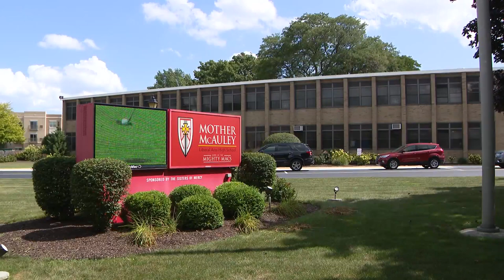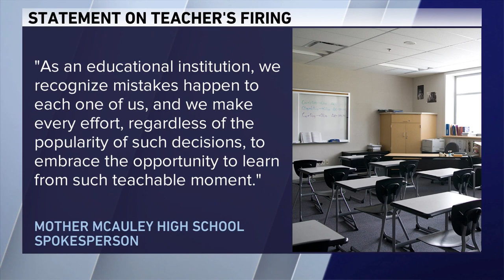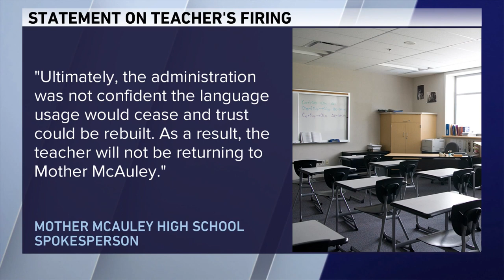Mother McAuley teacher fired after using N-word in class; some hoping for 2nd chance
Some are hoping a longtime history teacher at Mother McAuley High School, who was recently fired for using the N-word in class, gets a second chance after 41 years.